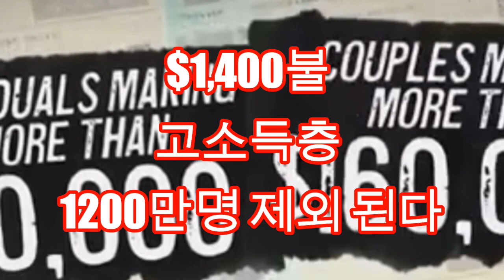[미국LA일상소식]👉경기부양금 $1,400불 고소득층 성인1200만명 미성년500만명 제외 된다/스티뮬러스 체크 ,바이든부양금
[미국LA일상소식]👉경기부양금 $1,400불 고소득층 1200만명 제외 된다/

조 바이든 대통령이 추가 경기부양안 속 1400달러 현금지급 대상자를 줄이는 방안에 동의했다.

3일 워싱턴포스트(WP) 등의 보도에 따르면 바이든 대통령의 동의와 함께 연방상원에서 처리될 추가 경기부양안 속 1400달러 현급지급안은 조정총소득(AGI)이 개인 8만 달러, 부부합산 16만 달러가 넘는 사람을 지급 대상에서 제외할 계획으로 알려졌다.

당초 연방하원을 통과한 1400달러 경기부양 현금지급안은 조정총소득(AGI) 7만5000달러·부부합산 15만 달러 이하인 사람에게 전액을 지급하고 소득이 증가할 때마다 지급액이 감소해 개인 10만 달러·부부합산 20만 달러를 넘어가면 한 푼도 못 받도록 명시하고 있다.

다시 말해, 이번 변경으로 기존 현금지급 대상자였던 개인소득이 8만~10만 달러, 부부합산 16만~20만 달러인 사람들은 현금 지급 대상자에서 제외될 전망이다.

비영리 싱크탱크 조세경제정책연구소(ITEP)에 따르면 이번 변경으로 성인 1200만 명, 미성년자 500만 명이 지급대상에서 제외됐다고 WP는 전했다.

바이든 대통령은 상원 공화당 의원 50명 전원이 반대 입장을 밝힌 추가 경기부양안을 처리하기에 앞서, 민주당 상원 내 중도성향 의원들의 이탈표를 막기 위해 이런 조치를 취한 것으로 분석된다. 1표 이상 이탈표가 나오게 될 경우 추가 부양안을 통과시키는 것이 불가능하기 때문이다.

바이든 대통령은 연방 특별실업수당 지급이 끝나는 오는 14일까지 경기부양안을 통과시키기 위해 민주당 내 의견 통합을 강조하고 있다.

앞서 지난주 중도성향 민주당 의원인 진 섀힌(뉴햄프셔)·조 맨친(웨스트버지니아) 상원의원 등은 1400달러 현금지급 대상자를 20만 달러 밑으로 내리는 방안을 주장하면서 이를 통해 해당 예산을 병원 지원 등으로 전용하는 방향을 제안했다.

한편, 보도에 따르면 앞서 상원 민주당 내에서 논의됐던 특별실업수당을 기존 주당 400달러에서 300달러로 줄이는 방안은 채택되지 않을 것으로 전망된다.